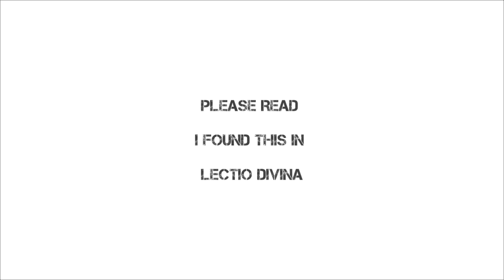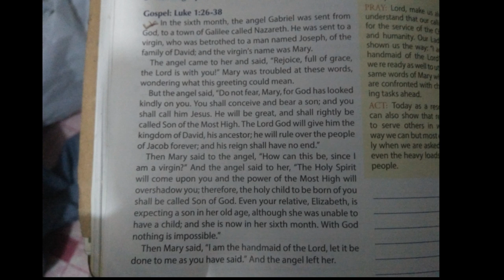Daily Gospel - Reflection | Dec 9, 2019